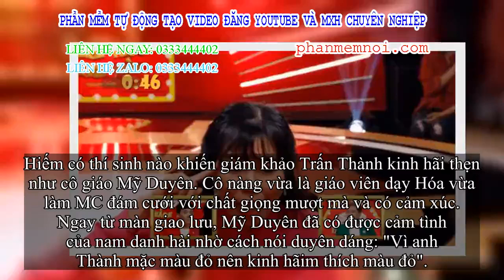✅ Cô giáo dạy Hóa vừa khiến Trấn Thành 'dính thính' đã chê giám khảo 'còn non lắm'